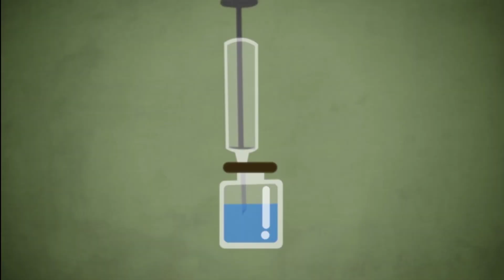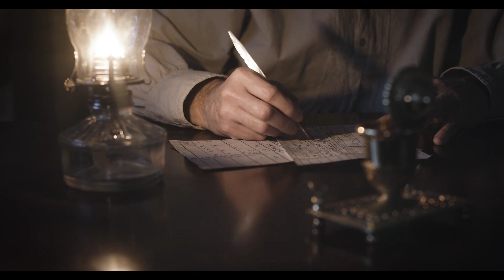Waqt kharab - Speller (prod .Veysigz) |hindi rap| Navi mumbai| 2021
be at home
be safe

Track name - Waqt kharab

Artist- Speller

keep supporting be safe